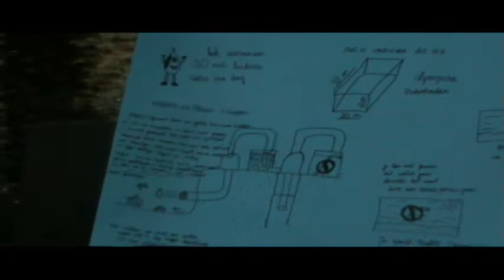Keanu schoolproject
Project Keanu voor Colegio